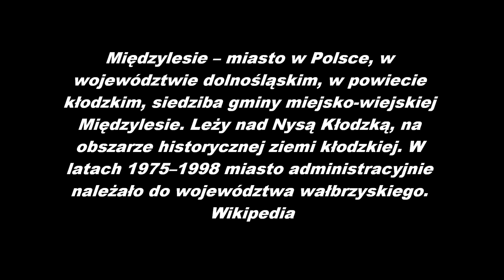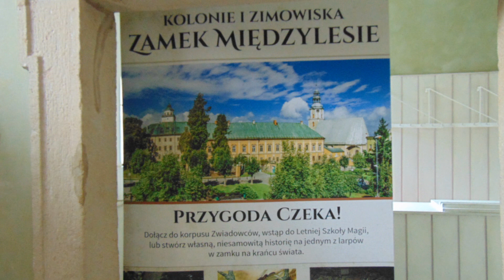Międzylesie na fotografii 7 maja 2022 rok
Link do filmu:
Międzylesie – miasto w Polsce, w województwie dolnośląskim, w powiecie kłodzkim, siedziba gminy miejsko-wiejskiej Międzylesie. Leży nad Nysą Kłodzką, na obszarze historycznej ziemi kłodzkiej. W latach 1975–1998 miasto administracyjnie należało do województwa wałbrzyskiego. Wikipedia
Powierzchnia: 14,37 km².